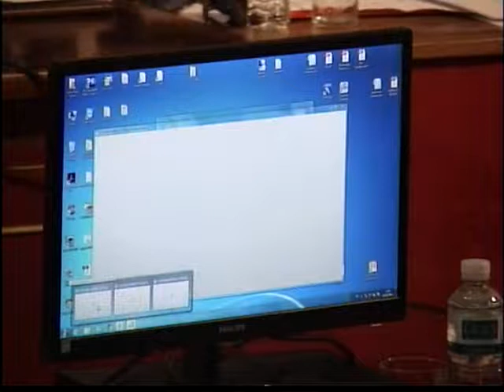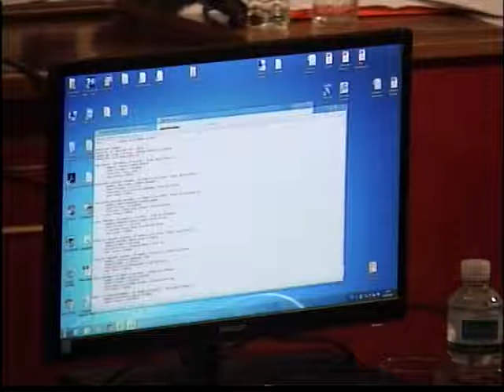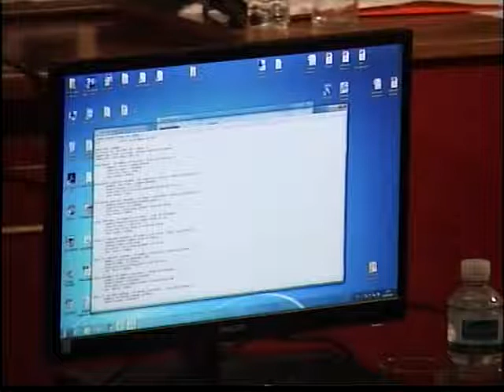Pleno Ordinario 31 de Mayo de 2016